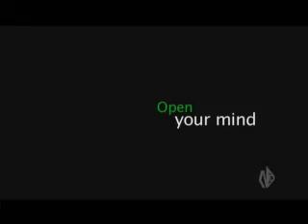Open your mind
save electricity